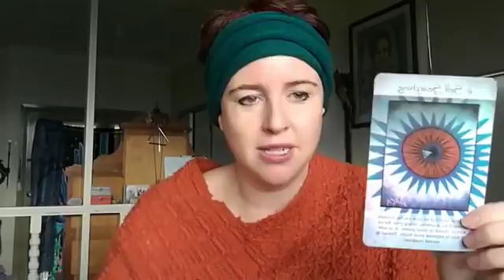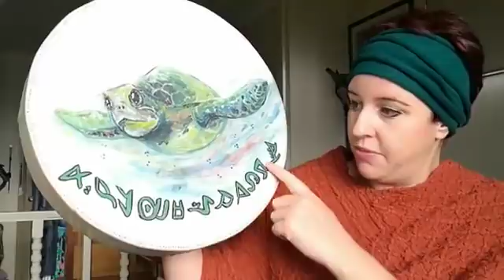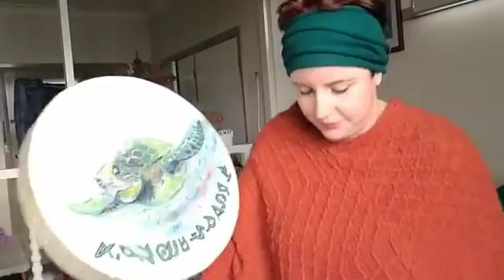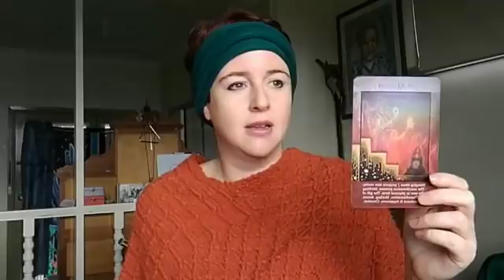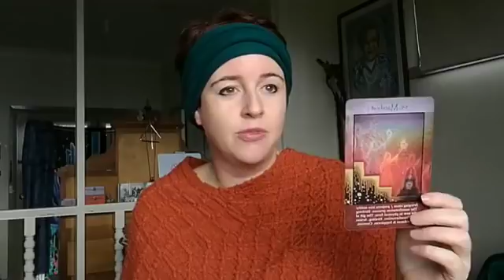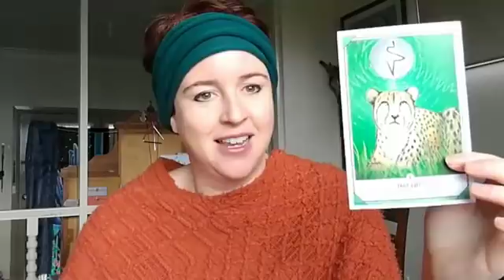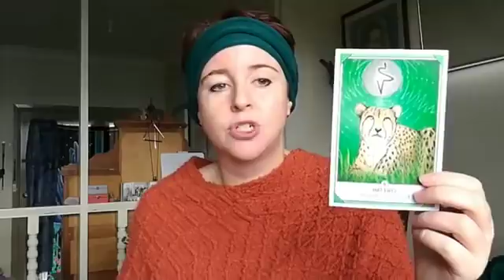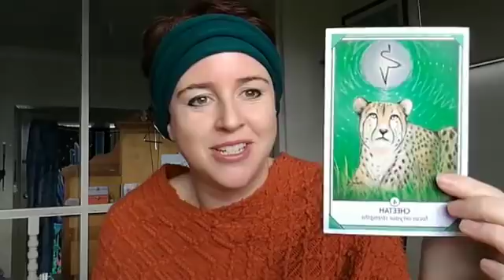Healing time [29 June] with Lee-Anne Peters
Healing time [29 June] with Lee-Anne Peters - looking inward - empath taking on other people's stuff - clear boundaries - Atlantis - Turtle - Remembering - Drumming - manifest - focus on strengths.